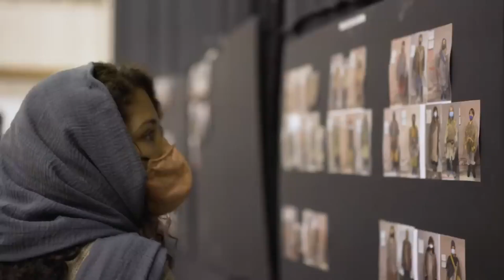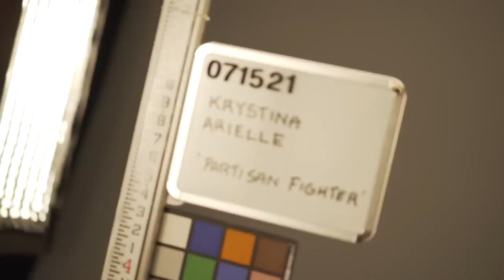DESPERATE OBI-WAN SET FOOTAGE!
Some very strange behind-the-scenes footage of Obi-Wan-Kenobi. This is really the first official look at the "Disney" behind-the-scenes footage of Obiwan, and Ewan doesn't look that pleased to be interviewed in the middle of a corridor! Never mind the fact that it's squeezing every bit of Obi-Wan juice from the star wars fruit!

This footage is behind-the-scenes footage for the Obi-Wan Disney Series. The story begins 10 years after the dramatic events of “Star Wars: Revenge of the Sith” where Obi-Wan Kenobi faced his greatest defeat—the downfall and corruption of his best friend and Jedi apprentice, Anakin Skywalker, who turned to the dark side as evil Sith Lord Darth Vader. The series stars Ewan McGregor, reprising his role as the iconic Jedi Master, and also marks the return of Hayden Christensen in the role of Darth Vader. Joining the cast are Moses Ingram, Joel Edgerton, Bonnie Piesse, Kumail Nanjiani, Indira Varma, Rupert Friend, O’Shea Jackson Jr., Sung Kang, Simone Kessell and Benny Safdie.